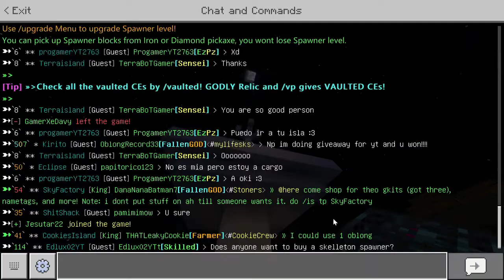GRANJA de VACAS + ESQUELETOS | Fallentech Skyblock #10